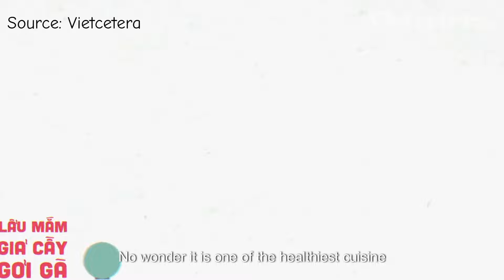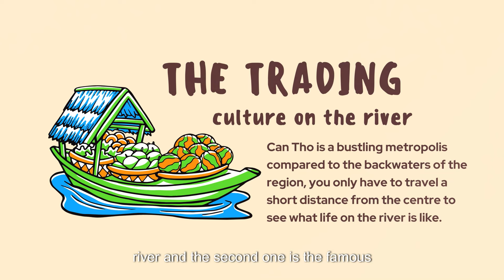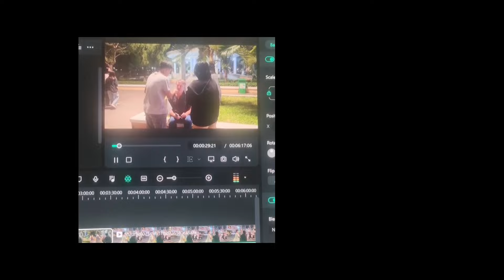12A9_Becoming a reporter_Thành Lộc_Đỗ Quyên_Thư Văn_Phúc Hưng